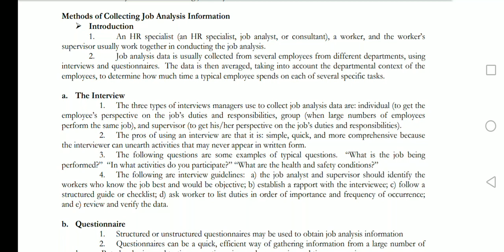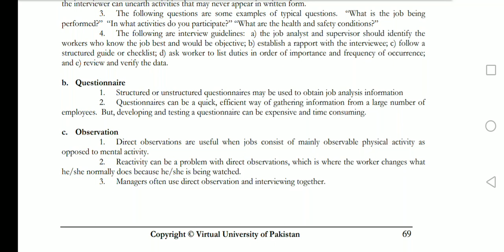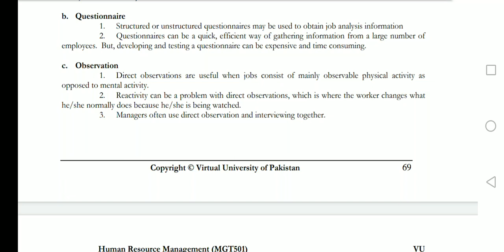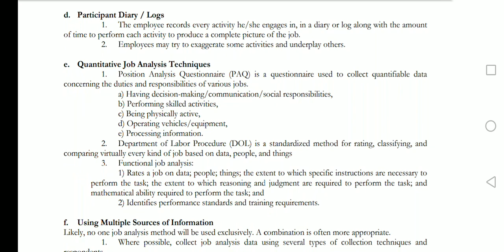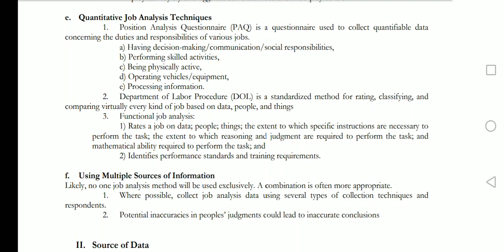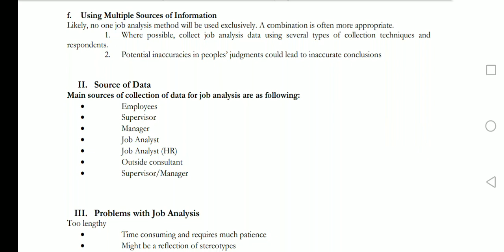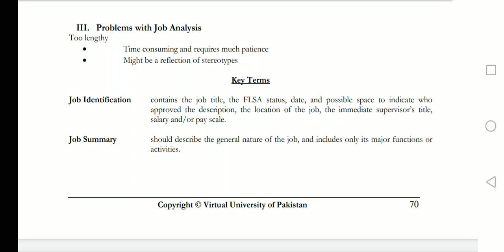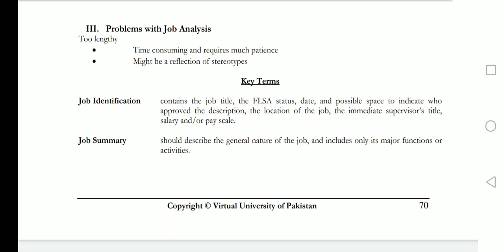MGT 501 Lesson 15 / Short Lectures/ Organizational behavior / Virtual University Short Lectures / VU